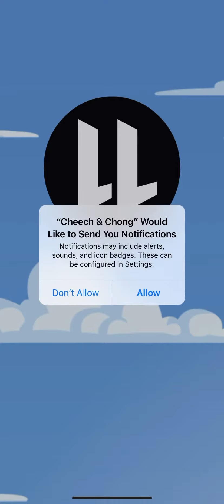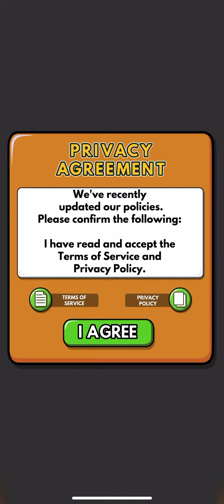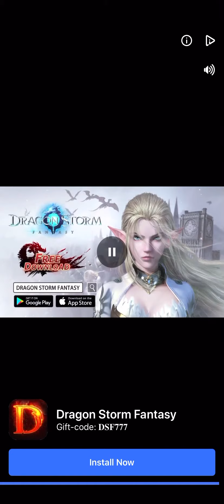CHEECH AND CHONG BUD FARM MOBILE GAME GAMEPLAY TUTORIAL NO COMMENTARY IOS IPHONE XR 2020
It is (almost) time to get into the holiday spirit. Cheech launches into the tale of "Santa Claus and his Old Lady" with part 1 on 10th December and part 2 on 17th December. Heimy Saves Christmas on 24th December and Krampus visits Hierba Verde on 27th December. New Year is reserved for 'The Re-Up' event. All events start at 10am PST. Happy holidays, maaan!

Welcome to the official Cheech and Chong Bud Farm mobile weed game! Your time machine back to the early days of Bud Farm!

It’s the 1970’s and stoner heroes Cheech and Chong find themselves stranded in the tiny town of Hierba Verde (“Green Herb”).
“Pretty quaint little spot maaan, but I could really use a joint.”
“You read my mind, ese! But where can we cop some grass?”

With only a few bucks and a pocket full of seeds, the boys enlist the help of some local businesses to help fatten their pockets and their stash! And with the crooked mayor on their payroll, Cheech & Chong are able to live the high life, turning a few modest buds into a lucrative pot empire!

The only downside? The fuzz is hip to the gig. Stadanko is bent on putting Cheech & Chong in jail for life. But with some help from their homies, the boys stay clear of his iron fist and have some off the hook adventures along the way.

Cheech and Chong Bud Farm is a free-to-download and play hemp and marijuana lifestyle app, but some game items can be purchased for real money. A network connection is not required, but you will have limited access to in-game functions.

So click the install button, build businesses, collect cash, and let Cheech & Chong help you win big by becoming the boss of your very own Hierba Verde weed empire!

ReviewsReview policy and info
Most relevant

All Devices

All Ratings

User reviews

Robert Heathcoate

I have the same issues as everybody else who complains on here your videos lag and freeze and it has been doing that for a long time. Y'all wrote me back and told me to go to this website and I tried to and have no success you should have just given me a link to click. The game still has the same stupid issues your game is already at the critical rating of 4.5 if it goes any lower than that this game is going to fail like all of the others who fall below that rating
LDRLY GamesJanuary 15, 2022
Hey Robert, sorry to hear about the trouble watching ads. will take you directly to the support form for the game. You can also use the option in the settings menu to contact support and we can try to help out with the issues.

Dylan Netser

I normally play a different game, but that one is more of a Facebook type game. this is a nice change of pace, and has more to it. I don't care much for it's story, but it's nice that they actually gave it a story instead of just giving you certain completion goals like the other game I play.
LDRLY GamesJanuary 14, 2022
Hey Dylan, thank you so much for the review! Do you have any feedback on what could improve the experience for you?

Shannon Hoefling

I really do enjoy the game, when it actually works. My issue is that it constantly closes out, especially during the ads for doubling away earnings. I've tried uninstalling. This has happened pretty much since the release, but I had chalked it up to my phone. Nope, still happens with a new phone.
LDRLY GamesJanuary 7, 2022
Hey Shannon, we're sorry to hear about the ad issues you're experiencing. with your details so they can investigate the issue. Thank you.

Zoe Watt

My frustrations with this game stem from Error Occurred, watching the damned ads and NOT getting the bonus or BOTH!! The game also refreshes during ad watching wiping out the purpose of watching the ad and no way to re-do it. Does anyone else have this issue or am I special?

Yvette Scurlock

Used to love this game and played it often until to really get anywhere you need to spend real money with the "dank deals" etc. more and more then to only not get what you paid for. And don't bother trying to get any sort of refund for all you will get is the same automated message/email, so disappointing.
LDRLY GamesJanuary 11, 2022
Hey Yvette, sorry to hear about this experience. so they can look in to any missing purchases? The team always addresses purchase issues.

Jennifer Bowen

Fun game! Wished they would hurry with new levels! Edit (1/8/22): ads will do.okay, but then one ad will play and my ads thrn stop.